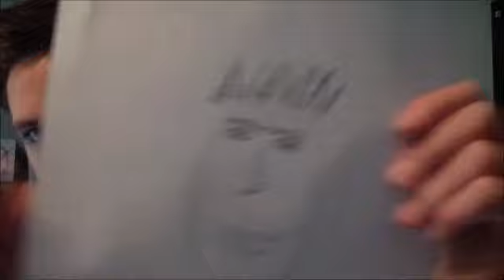ZeeCon300 Draws ALL ZE COLLABERS!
ZeeCon300 draws all of the collabers.